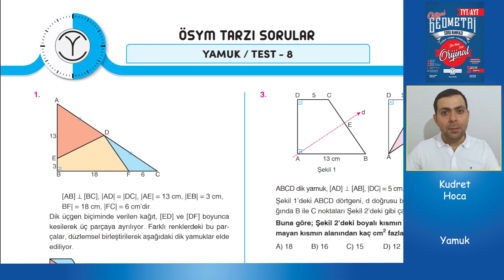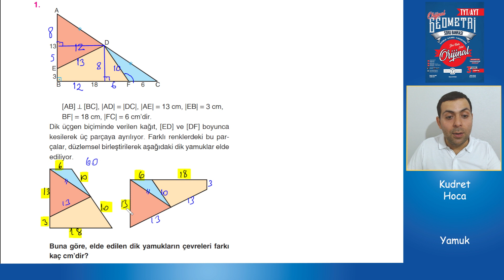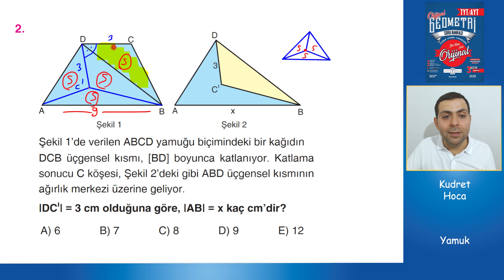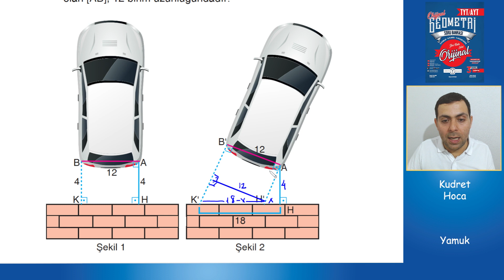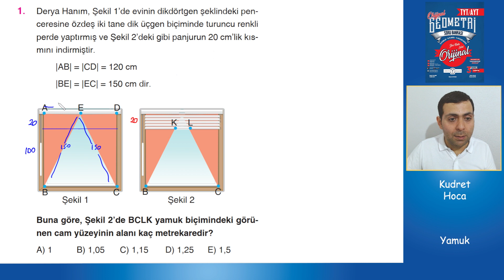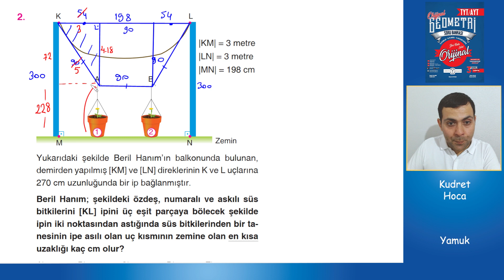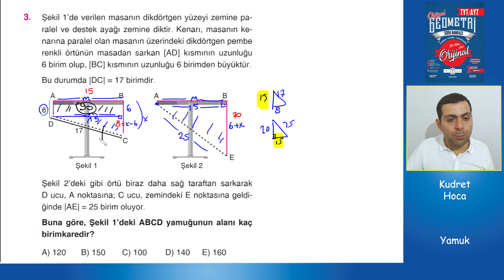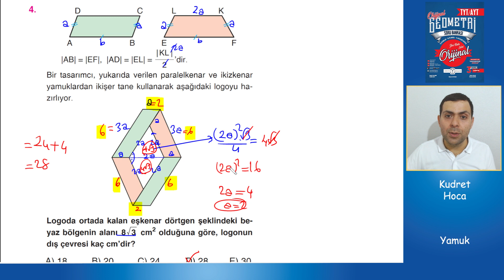Orijinal geometri Yamuk test 8,test 9